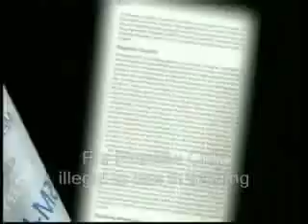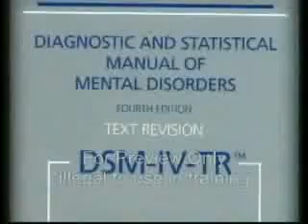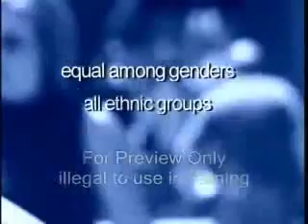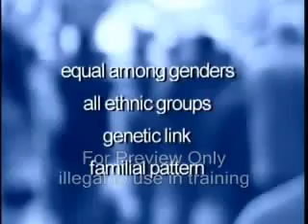Anxiety Disorders: Obsessive-Compulsive Disorder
Defines the criteria for this disorder, commonly know as OCD, one of the most prevalent of all psychiatric disorders. Using dramatic vignettes and interviews with professionals and educators in the field, this program explores the ritualized behaviors associated with the disorders and the resulting adverse effects, as well as relevant neurological findings unique to OCD. Challenges that these disorders present in home, vocational and clinical environments are also described.